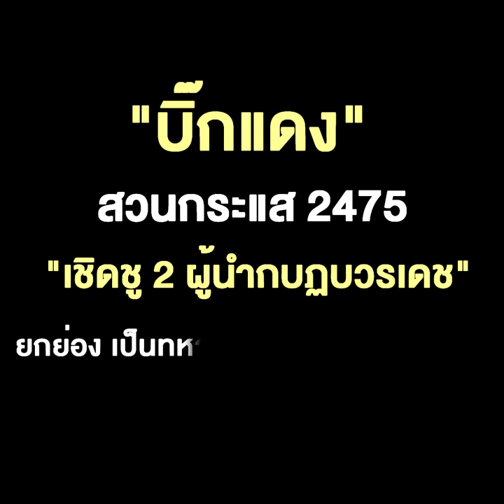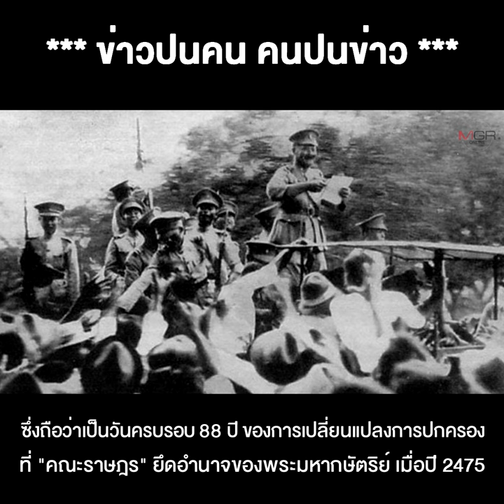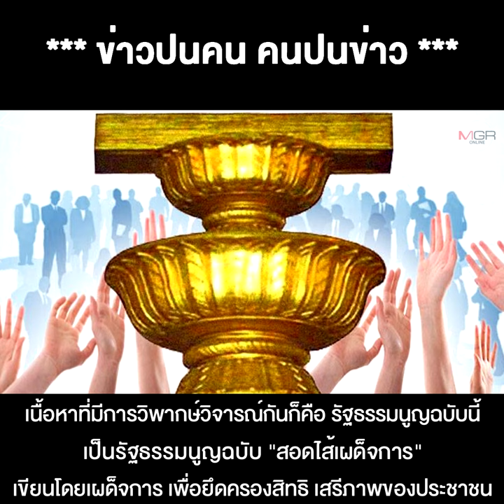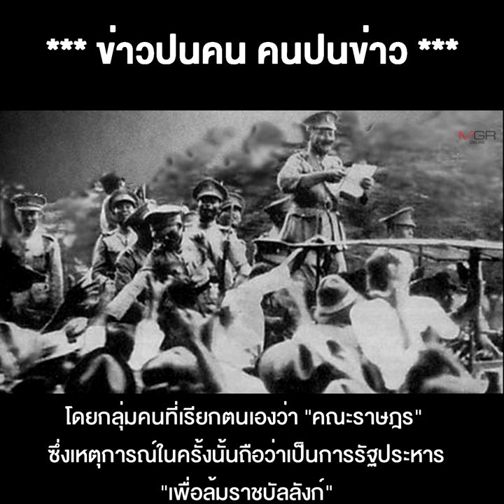"บิ๊กแดง" สวนกระแส 2475 จัดกิจกรรม "เชิดชู 2 ผู้นำกบฏบวรเดช" ยกย่อง เป็นทหารประชาธิปไตยที่แท้จริง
25/06/2020 "บิ๊กแดง" สวนกระแส 2475 จัดกิจกรรม "เชิดชู 2 ผู้นำกบฏบวรเดช" ยกย่อง เป็นทหารประชาธิปไตยที่แท้จริง ซัด "คณะราษฎร" ทำรัฐประหารล้มราชบัลลังก์ !!

** “บิ๊กแดง” สวนกระแส 2475 จัดกิจกรรม “เชิดชู 2 ผู้นำกบฏบวรเดช” เป็นทหารประชาธิปไตยที่แท้จริง ซัด “คณะราษฎร” ทำรัฐประหารล้มราชบัลลังก์ !!